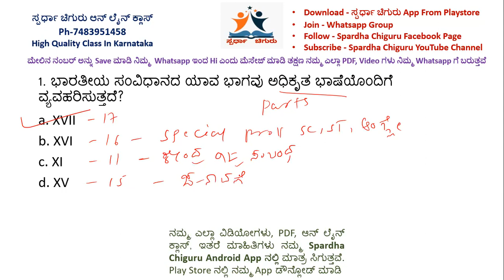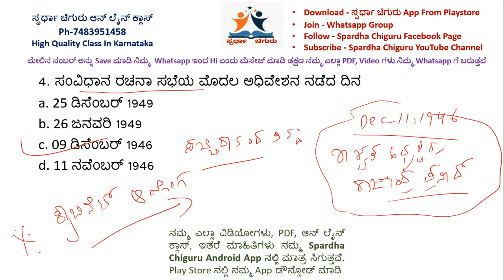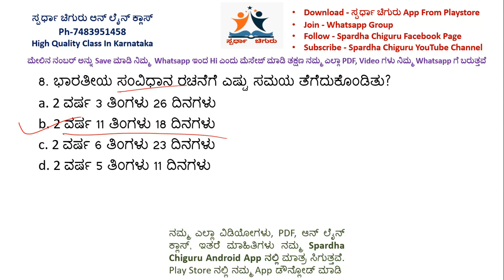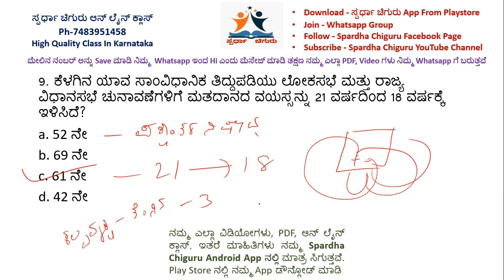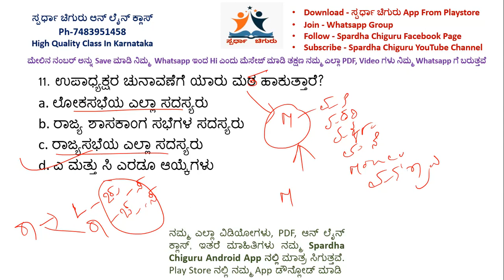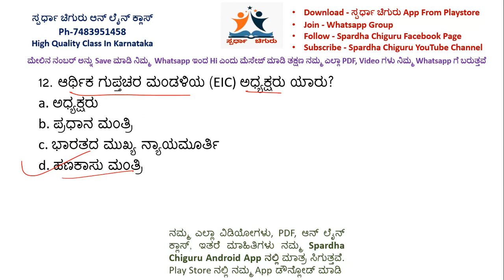ಸಂವಿಧಾನ Live - Jan 5, 2022